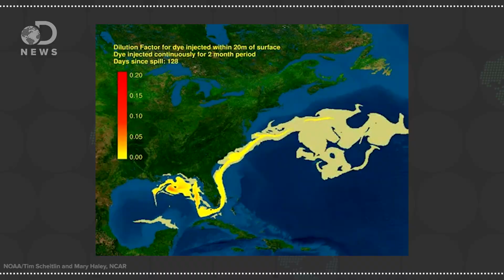Does Oil Spill Damage Last Forever?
Oil spills seem to becoming more and more common. How long does it take to recover? Is it possible to ever fully recover?

An Oil Spill Fouls the California Coastline
"An oil pipeline burst yesterday, spilling an estimated 21,000 gallons (79,500 liters)of crude oil into the Pacific Ocean near Santa Barbara, California."

"This is a reverse-chronological list of oil spills that have occurred throughout the world and spill(s) that are currently ongoing."

"What are tarballs, and how do they form?"

5 Years After BP Oil Spill, Effects Linger And Recovery Is Slow
"Five years ago, BP's out-of-control oil well deep in the Gulf of Mexico exploded. Eleven workers were killed on the Deepwater Horizon rig. But it was more than a deadly accident - the blast unleashed the nation's worst offshore environmental catastrophe."